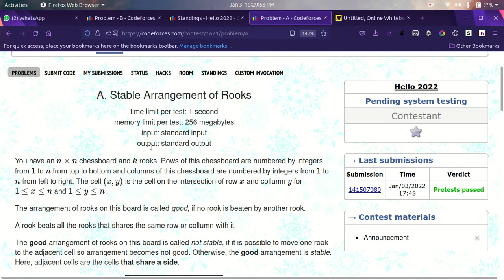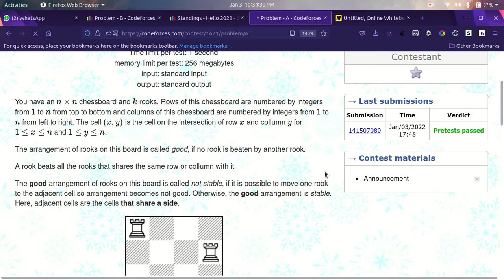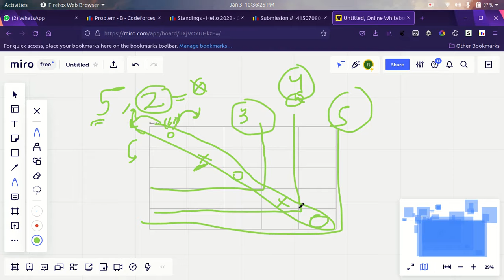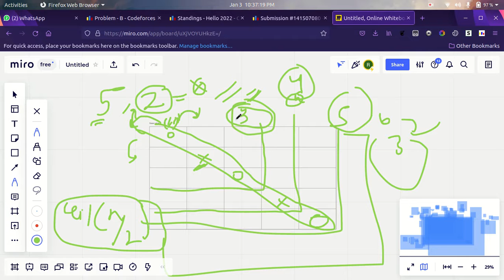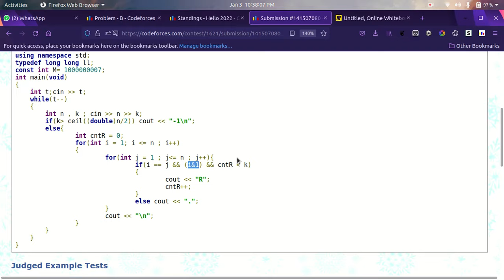Hello 2022 | A. Stable Arrangement of Rooks | video Explanation